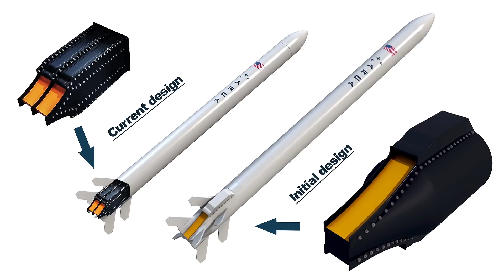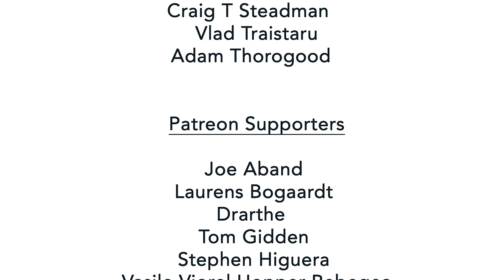Flight of the Aerospike: Episode 24 - The Linear Aerospike Integrated in the Test Stand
The team integrated the rebuilt linear aerospike engine in the test stand. The new engine was presented to the public and the press during an open house event.